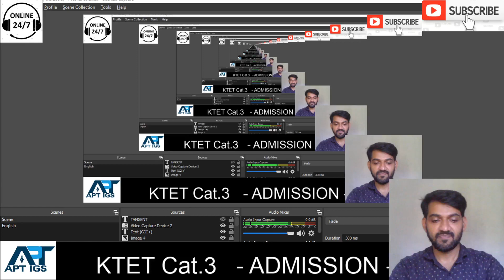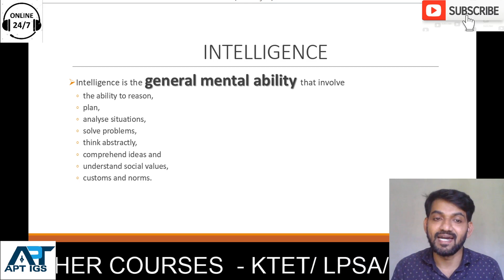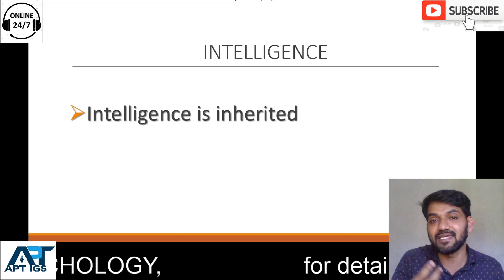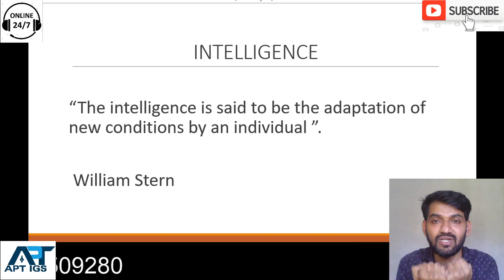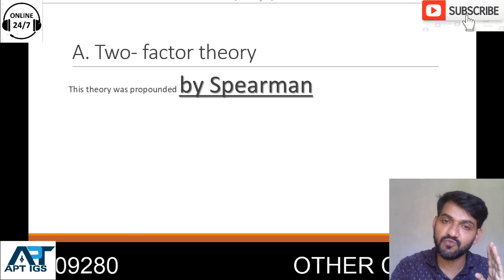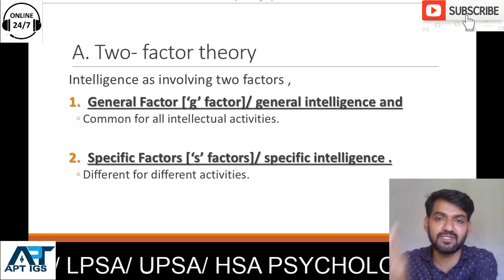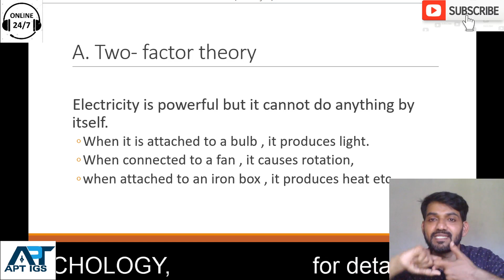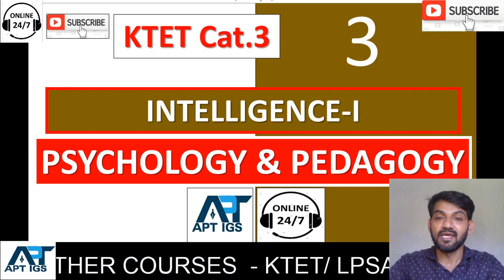Part 3 KTET Cat.3/INTELLIGENCE-THEORY/PSYCHOLOGY AND PEDAGOGY/വ്യക്തി വ്യത്യാസങ്ങൾ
TWO FACTOR THEORY
വ്യക്തി വ്യത്യാസങ്ങൾ/മനശാസ്ത്രവും ബോധനശാസ്ത്രവും
Part 3 KTET Cat.3/വ്യക്തി വ്യത്യാസങ്ങൾ/ PSYCHOLOGY AND PEDAGOGY/മനശാസ്ത്രവും ബോധനശാസ്ത്രവും